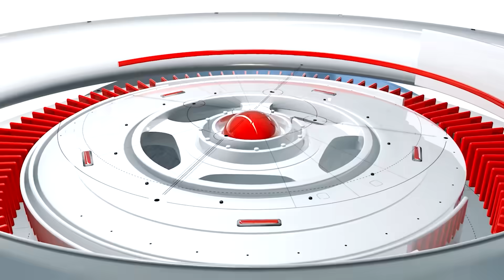ईश्वर साहू का विधानसभा में पहला दिन, क्या-क्या हुआ और कैसा लगा | Saja MLA Ishwar Sahu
छत्तीसगढ़ के सबसे चर्चित साजा विधायक ईश्वर साहू शनिवार को राजधानी रायपुर से वापस आ गए। विधानसभा में उनका पहला दिन कैसा रहा। खुद ईश्वर साहू बता रहे हैं कैसा रहा पहले दिन का अनुभव।
Chhattisgarh's most famous Saja MLA Ishwar Sahu returned from the capital Raipur on Saturday. How was his first day in the assembly? Ishwar Sahu himself is telling how was the experience of the first day.